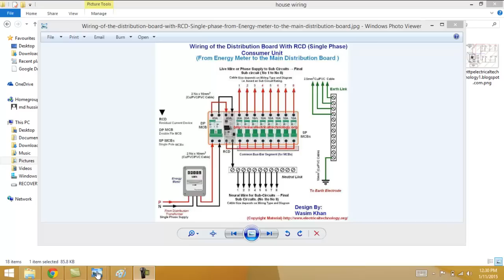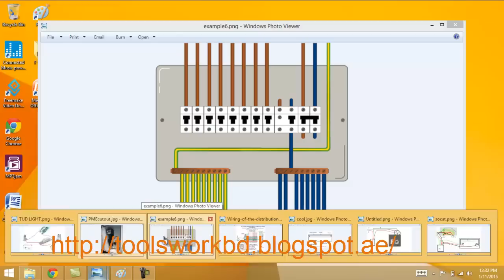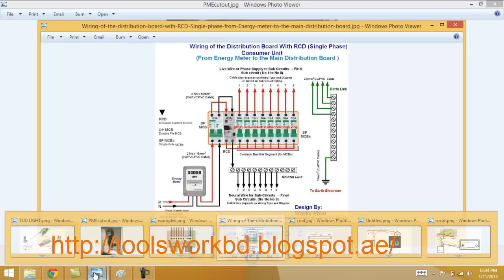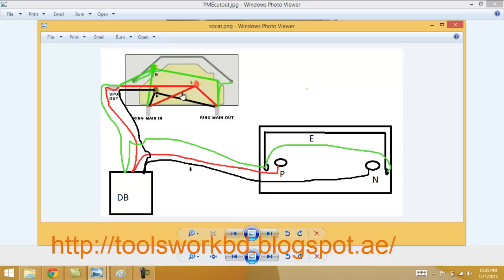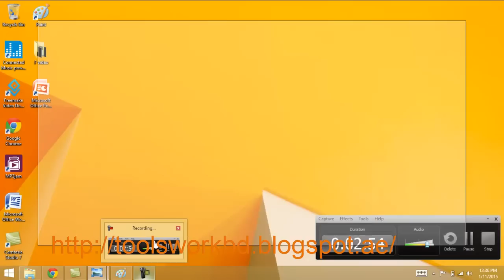electrical wiring in bangladesh part 1 electrical maintenance dubai bangla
This video shows the basics in easy understand electrical wiring bangla .electrical wiring in bangladesh part 1 /electrical maintenance dubai//bangla It shows you what a basic electrical wiring in bangladesh . how to add a meter switch light socket pitting. electrical, plumbing, a/c & refrigeration বিস্তারিত জানার জন্ন ভিজিট